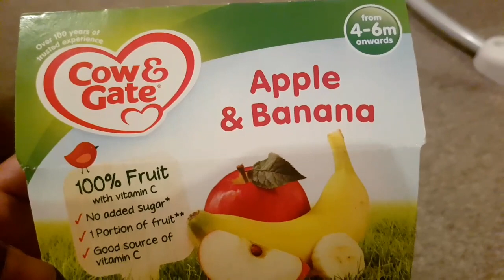พัฒนาการทารก 4 เดือน ทำอะไรได้บ้าง? 👼🍼ChaneeSeatan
ยินดีต้อนรับเพื่อนใหม่ทุกท่านนะคะ

วันนี้ตามมาอัพเดท อาการของทารก 4 เดือน มาดูว่านฺ้งดีน่ามีพัฒนาการอะไรบ้างค่ะ เผื่อจะเป็นประโยชน์ สำหรับคุณพ่อและแม่มือใหม่นะคะ 😊😊

คุณแม่พูดคุยคอมเมนท์ แลกเปลี่ยนความคิดเห็นกันได้นะคะ